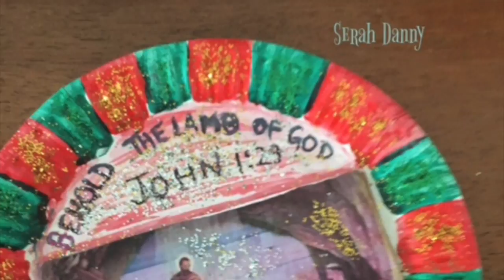Marthoma Church Sunday school In Singapore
This video is about Marthoma Church Sunday School in Singapore -2016